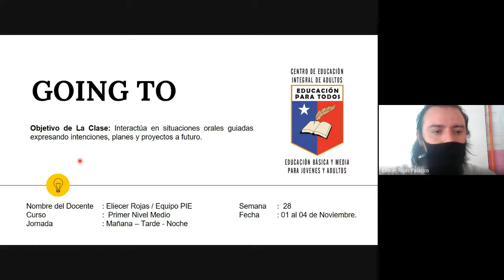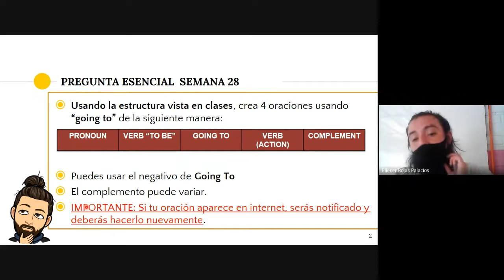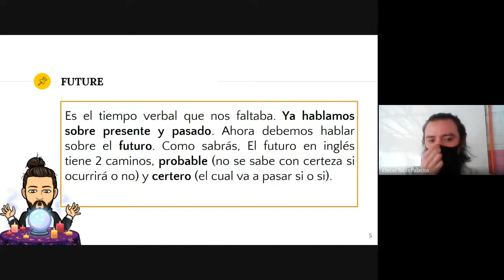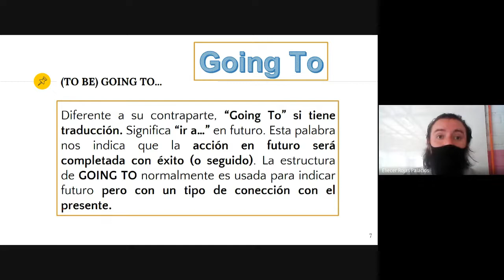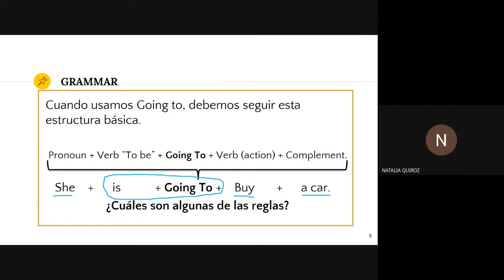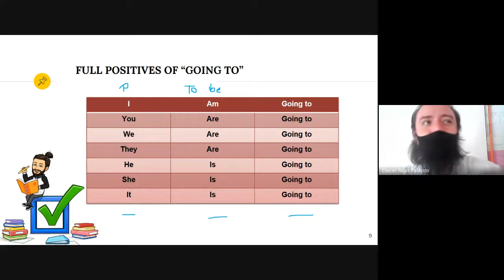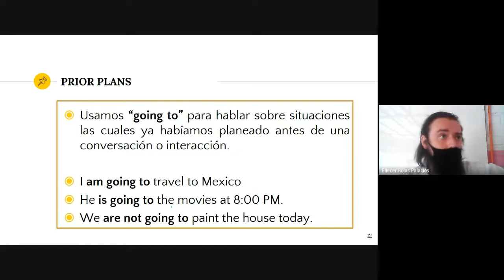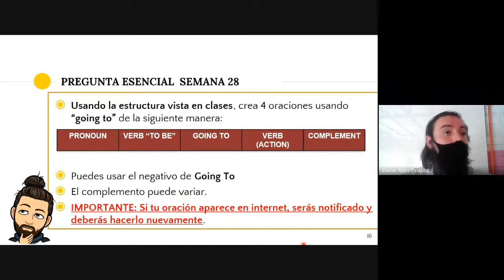INGLÉS PRIMER NIVEL TARDE SEMANA 28 PARTE 1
Asignatura: Inglés
Clase : semana 28, parte 1
Nivel: 1° nivel medio
Jornada: Tarde.
Saludos cordiales.